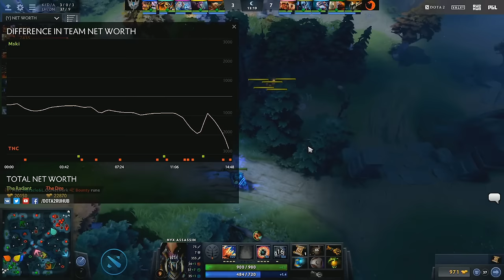Mineski vs TNC, Kiev Major Quals SEA, game 1 [LightOfHeaveN, Mila]